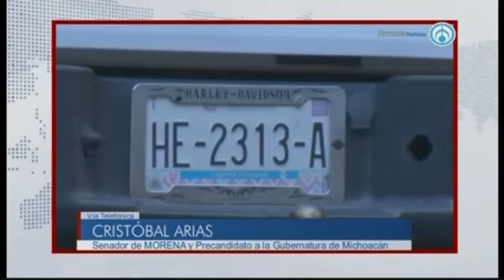Espero ser convocado para representar a Morena en la gubernatura de Michoacán: Cristóbal Arias